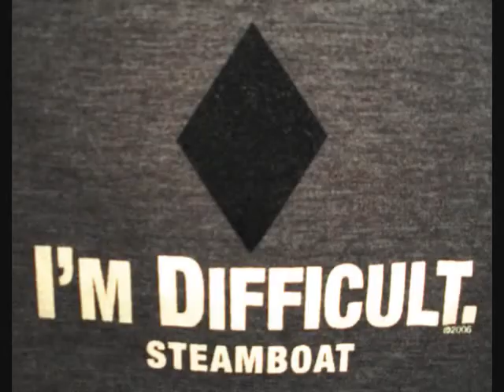Steamboat January 2009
Photos of Dan and Jen skiing in Steamboat Springs, January 2009